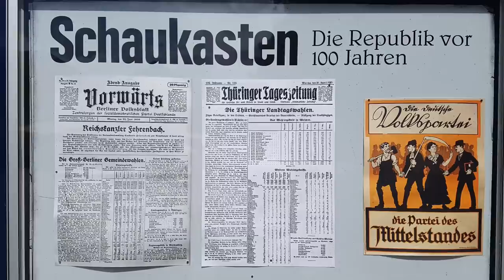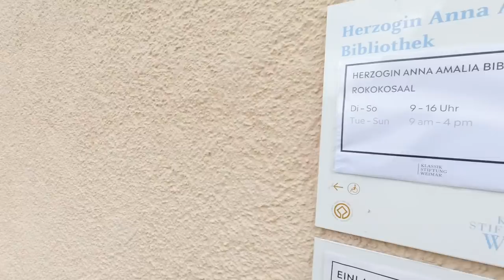Weimar in Thüringen ist nicht nur Goethe oder Schiller - # 167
Auf unserer Fahrt nach Brandenburg haben wir ganz spontan Weimar besucht. Diese historische Stadt in Thüringen bietet enorm viel Kultur und natürlich gibt es dort auch die leckeren Thüringer Rostbratwürste.

Solarpaneel für Starter-Batterie

Unsere Video-Technik:
DJI Osmo Action

Unsere Schnitt-Software:
Cyber-link Power-Director